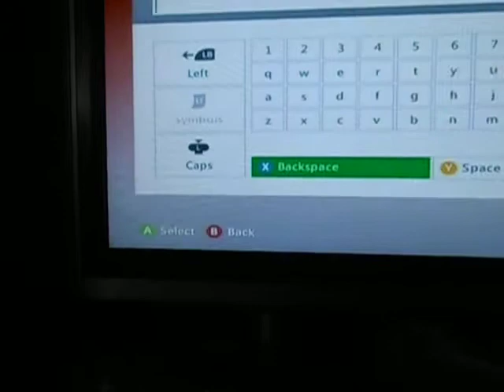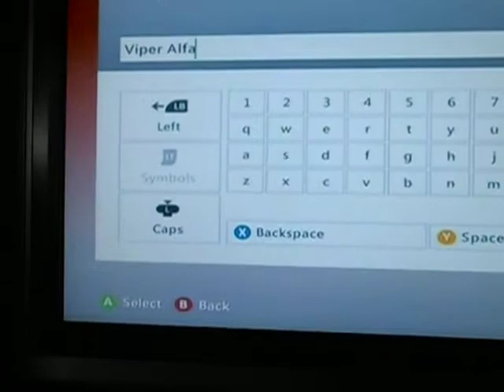Got some bad news :(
It just sucks that ive been putting all this hype up on me changing me gamertag to Viper Alfa and now I cant